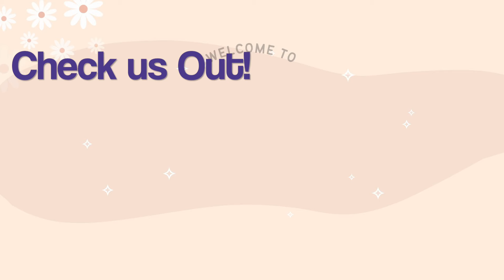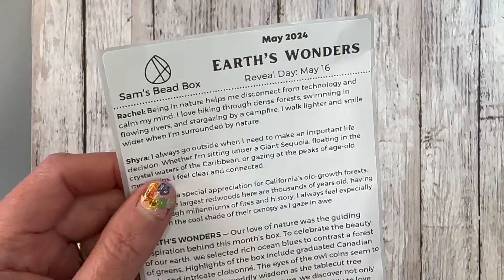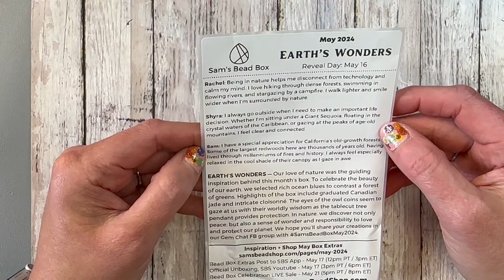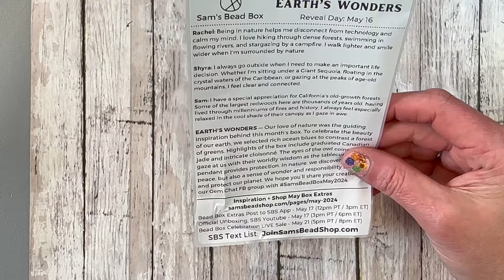Sam's Bead Box May 2024 Earth Wonders unboxing and design!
Hello Friends!
We are unboxing Sam's Bead Box May 2024 Earth Wonders!
In this video we will make a fabulous necklace on the fly!
The greens, blues and coppers in this box gives me the feeling
of relaxation and serenity!

Here is my Facebook and Instagram in case you want to be friends!

Jody Krontz